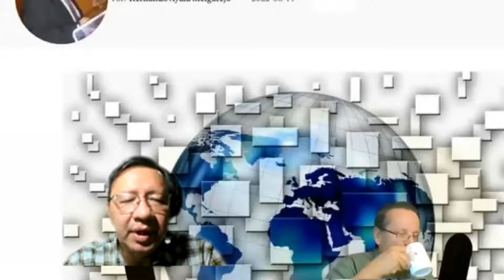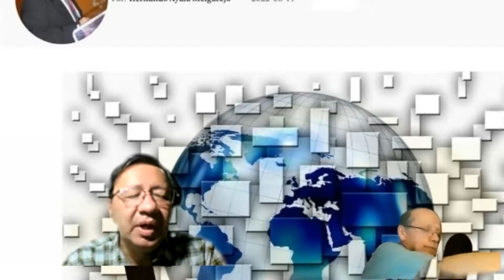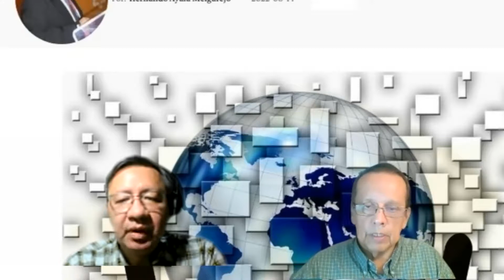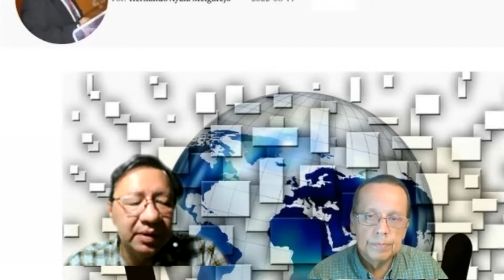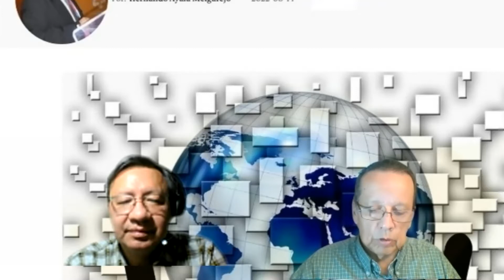UNO DE CADA DOS NIÑOS VIVEN MALTRATO INFANTIL CONGRESO AFECTO PREVENCIÓN